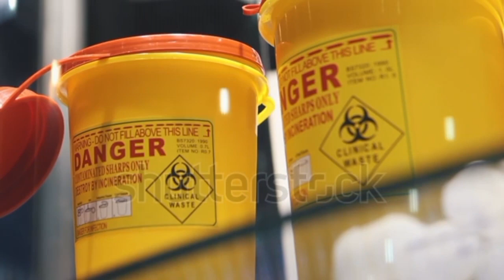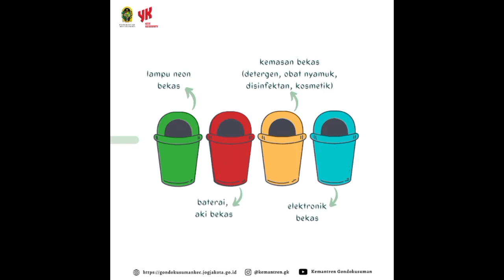Apa itu limbah B3?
Nama: Qayla Rayani Ibensani Putri
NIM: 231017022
Prodi: Teknik Lingkungan
Angkatan: 2023

Kali ini saya akan membawa tema tentang sampah/limbah B3, apa sih itu sampah/limbah B3?

sampah/limbah B3 adqlah suatu buangan/limbaj yang sifat dan konsentrasinya mengandung zat yang beracun dan berbahaya sehingga secara langsung maupun tidak langsung dapat merusak lingkungan sekitar

Jenis B3 dibedakan menjadi 3 yaitu;
1. Limbah B3 dari sumber tidak spesifik
2. Limbah B3 dari sumber spesifik
3. Limbah B3 dari sumber lain.

Sifat-sifat B3  diantara nya sebagai beriku;
1. Mudah meledak
2. Mudah oxidasi
3. Mudah terbakar
4. Beracun
5. Berbahaya
6. Korosif
7. Bersifat iritasi
8. Berbahaya bagi lingkungan sekitar

Cara terbaik kita untuk dapat mencegah limbah B3 agar tidak merusak lingkungan sekitar dan dapat dikelolah dengan baik adalah dengan mengklasifikasi sampah-sampah sesuai jenisnya, seperti sampah B3, sampah anorganik dan sampah organik

Perubahan harus dilakukan oleh diri kita sendiri bukan dari diri orang lain, jika semua memiliki pemikiran seperti ini, dunia akan menjadi lebih baik, sekian terima kasih.